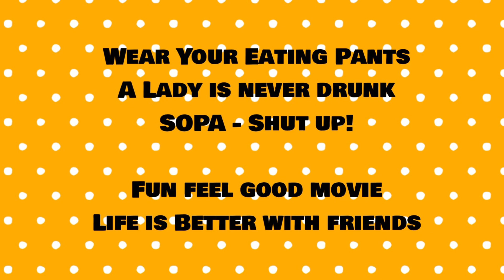Movie Matinee - Big Fat Greek Wedding 3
Fun movie with the girls!  Sharon, Debby, Esther, Mary Lou, Karen & Pat!  Great early dinner after at Thai Smile on El Paseo!